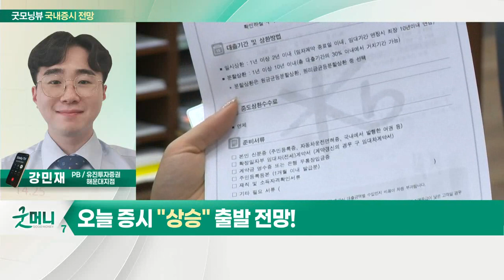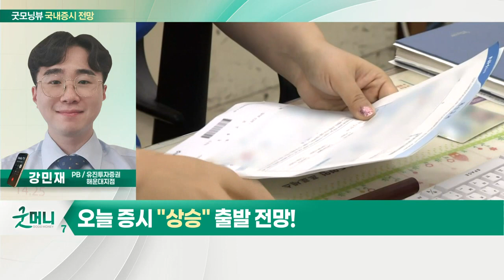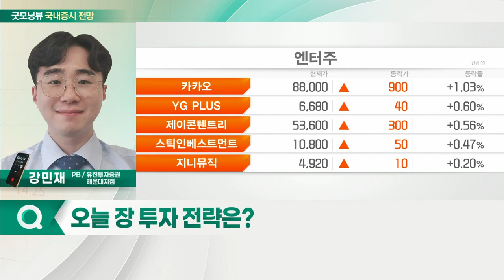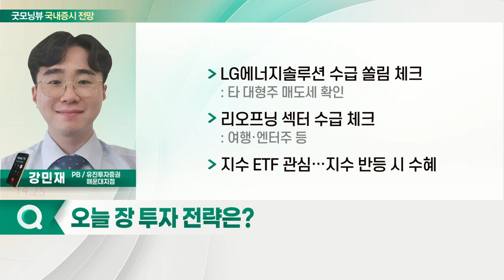금리 인상 이슈 해소·원자재 가격 안정화... 오늘 증시 '상승' 출발 전망_국내 증시 출발 전망 (20220208)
- 금리 인상 이슈 해소·원자재 가격 안정화
- 글로벌 오미크론 사망률 감소
- 추경 증액 기대감

- LG에너지솔루션 수급 쏠림 체크
- 리오프닝 섹터 수급 체크
- 지수 ETF 관심… 지수 반등 시 수혜